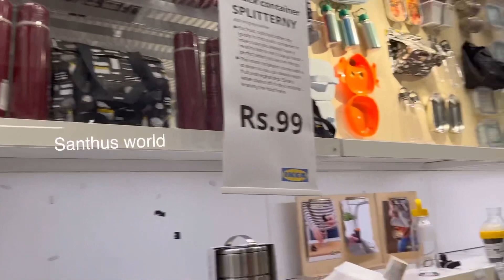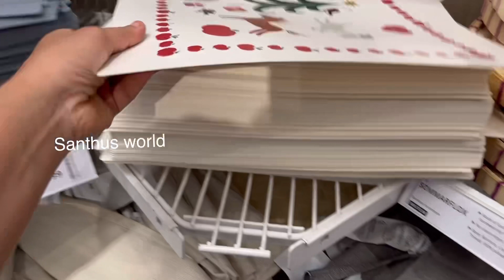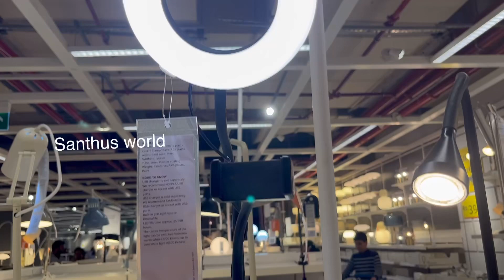2023 లో ikea లో పెట్టిన కొత్త Items | Ikea Kitchen Tour | Ikea Below 300 & Latest Kitchen Items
2023 లో ikea లో పెట్టిన కొత్త Items | Ikea Kitchen Tour | Ikea Below 300 & Latest Kitchen Items

2023 లో ikea లో పెట్టిన కొత్త Items |    Ikea Kitchen Tour | Ikea Below 300 & Latest Kitchen Items